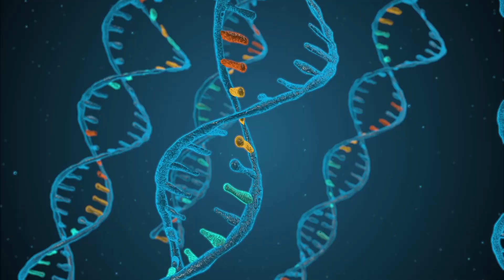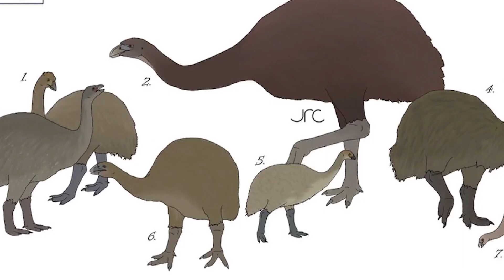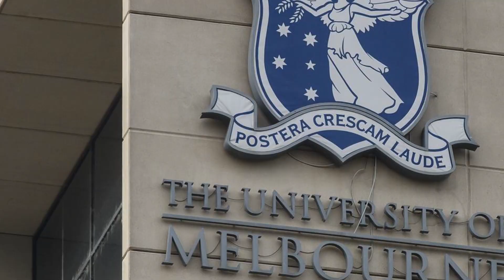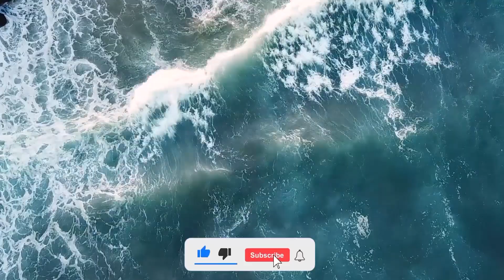Most Amazing Top 10 Extinct Animals That Scientists Want to Bring Back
In this video,  we dive deep into the captivating world of prehistoric creatures! In this episode, we're exploring the Most Amazing Top 10 Extinct Animals That Scientists Want to Bring Back. Join us as we journey through the annals of history to uncover the incredible stories of these ancient creatures that have left us in awe.

In the first part of this video, we'll introduce you to the concept of de-extinction and the cutting-edge techniques scientists are using to potentially resurrect these magnificent species. From the iconic Woolly Mammoth to the mysterious Tasmanian Tiger, we'll reveal the top contenders for revival.

In the second segment, we'll delve into the reasons why scientists are so eager to bring these creatures back to life. What can we learn from their return, and how might it impact our planet's biodiversity?

Lastly, we'll discuss the ethical and ecological concerns surrounding de-extinction, sparking a thought-provoking conversation about the future of our planet and the incredible possibilities that lie ahead.